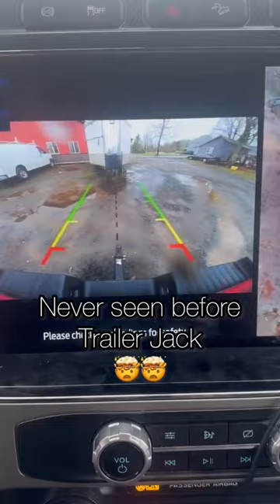Never seen before trailer Jack power by Dewalt🤯🤯